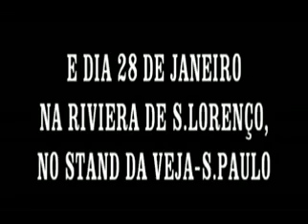MARCO FENTANES - CIA FILARMÔNICA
MARCO FENTANES - CIA FILARMÔNICA / THE BEATLES SONGS.
SHOWS - AGENDA.